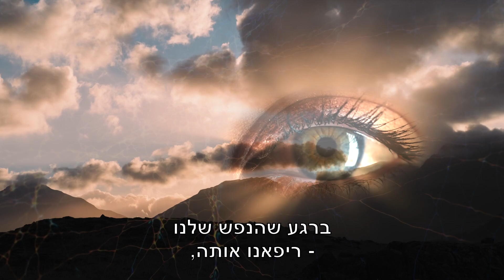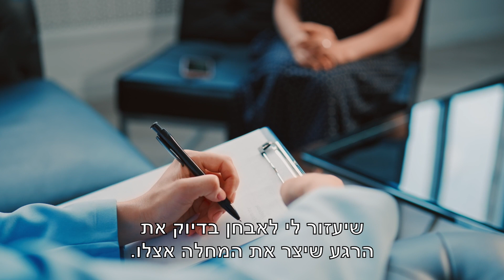החיים צועקים לך לעצור? הריפוי העצמי של איילת עם רפואת על.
אחרי שהחיים סימנו גרמו לה לעצור- , ככה איילת מצאה את הדרך לרפא את עצמה, היום היא מטפלת ברפואת על ומובילה אנשים במסע הריפוי שלהם.

פה יש סרטון קליל וזורם של 23 דק׳ שמסביר איך ריפוי עצמי עובד:

צילום ועריכת וידאו:  נועם דוד - גלימפס